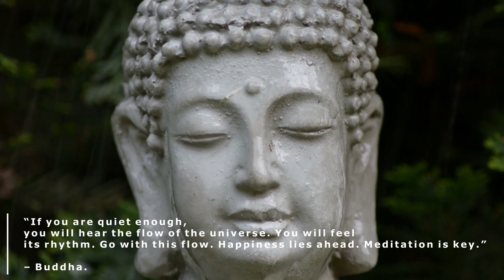Mediate like a buddha | Buddhist meditation music for positive energy | No ads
Listen to one hour of Buddhist meditation music without ads, disturb free music for your inner peace meditation and relaxation. Meditate like a Buddhist with the help of this relaxing music.

" Quiet the mind and the soul will speak.”
- Buddha.

If you find this content helpful a sub will be forever appreciated.